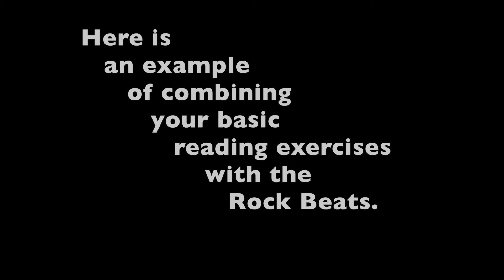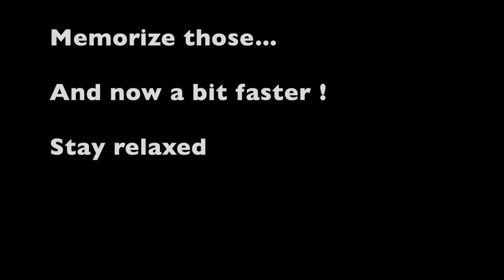Rock Star Material !! 7 beats, 6 fills (see description)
Here we are combining the Rock beats from Drumology Level 1 with the 16 note reading examples.

First memorize them...then move them around the drum set in any order you'd like.